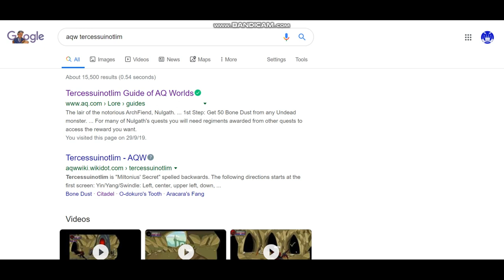AQW Tercessuinotlim All NPC Location Guide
Leave a dislike.
You're welcome.